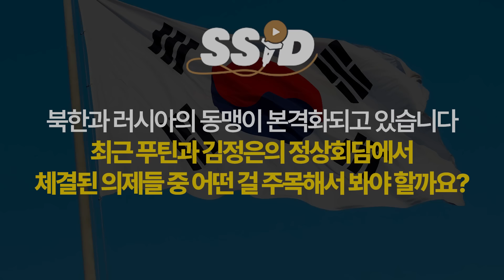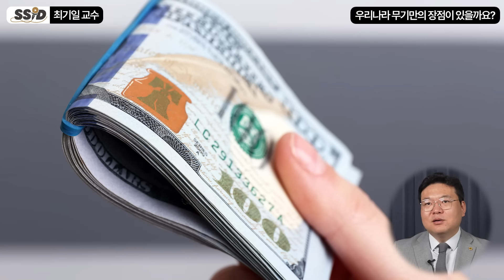북한이 한국 선제공격하면 순식간에 드러날 한국의 군사력 (최기일 교수 / 풀버전)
최기일 상지대학교 군사학과 교수
           現 한국방위산업연구소 연구소장
           現 대통령 직속 민주평통 자문위원
           前 국방대학교 국방관리대학원 교수
           前 청와대 국가안보실 행정관 外